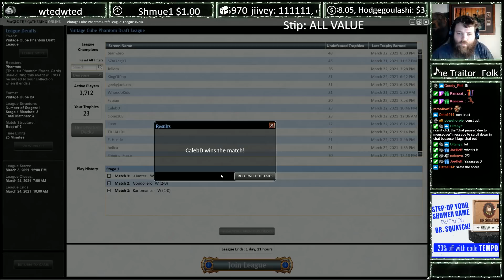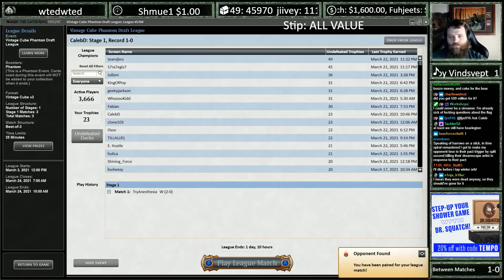He passed WHAT | Vintage Cube #39 | Value Stip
In this stipulation draft all picks need to be value-based, though we can take fixing for value cards that we've already drafted. This leads to a... unique P1P1